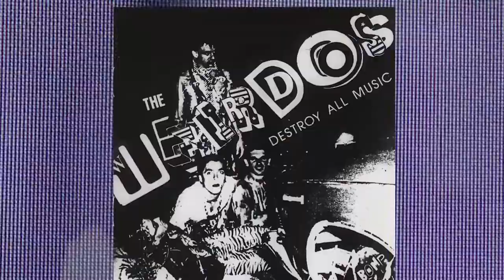The Weirdos SCENE TV Raw promo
The legendary L.A. punk band The Weirdos will appear on SCENE TV Raw.com, including the band's music and interview with vocalist
John Denny Fall 2015.